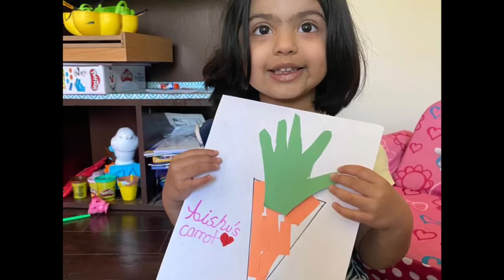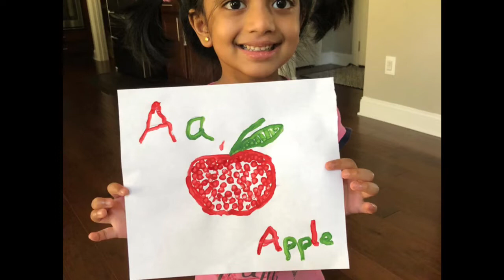Happy Faces @ Home